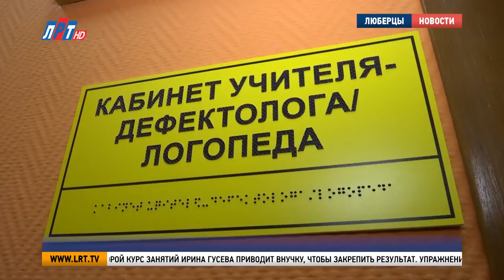Бесплатная помощь для несовершеннолетних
Международный день защиты детей отмечают во всём мире. В городском округе помощь юным жителям оказывают сотрудники Люберецкого социально-реабилитационного центра для несовершеннолетних. Наша съёмочная группа пообщалась со специалистами центра и их подопечными.

Год назад Полина Кораблина совсем не разговаривала и боялась играть с другими детьми. Невропатологи поставили диагноз «задержка развития речи» и дали направление в социально-реабилитационный центр. Результаты стали заметны через три месяца занятий с дефектологами.

Ирина Гусева, бабушка Полины Кораблиной:
«Ну, вот после недели как мы закончили курс, у неё сразу всё прорвало, она начала говорить просто потоком и как взрослый человек. Слова какие-то такие. И мы очень довольны, потому что результат не просто налицо. Все были настолько удивлены после первого курса. Говорят: «Да неужели?» Я говорю: «Да, прям вот так вот всё!»»

Оторвать Полину от общения с другими детьми на площадке теперь невозможно. На второй курс занятий Ирина Гусева приводит внучку, чтобы закрепить результат. Упражнения с педагогами проходят в игровой форме.

Татьяна Кнышева, учитель-дефектолог ГКУСО МО «Люберецкий СРЦН»:
«Ну, я, например, ей говорю: «Покажи, где собака?» Она пальчиком показывает. Но так как она сейчас уже стала говорить, она уже всё и показывает, и говорит! Она, во-первых, очень стала хорошо считать. Она просчитывает. И речь у неё уже стала чёткая и ясная. И она просто ну молодец!»

В социально-реабилитационном центре работают психологи, логопеды, медики и другие специалисты. Сотрудники учреждения помогают семьям, которые находятся в трудной жизненной ситуации. Все услуги оказывают бесплатно.